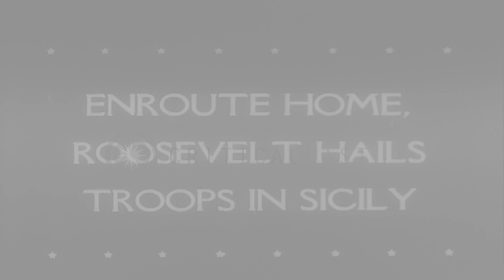President Roosevelt and General Eisenhower review 7th Army in Sicily HD Stock Footage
President Roosevelt and General Eisenhower review 7th Army in Sicily

US President Franklin D Roosevelt with Prime Minister of Britain Winston Churchill at the Sphinx in Egypt, and later, at a meeting with Turkey's President Mustafa Ismet Inonu. Later President Roosevelt reviews 7th Army in Sicily, from a jeep. He is accompanied by General Eisenhower, who sits in back of jeep next to Presidential Assistant, Harry Hopkins. President Roosevelt decorates General Mark Clark and five of his officers. General Clark receives the Distinguished Service Cross A man takes photographs. Seventh Army Troops march past. President Roosevelt and General Eisenhower eat a picnic lunch in a staff car with the doors open. President Roosevelt seated with his sons, Elliot and Franklin, Jr. Location: Sicily Italy. Date:  1943.

57,000+ broadcast-quality historic clips for immediate download.